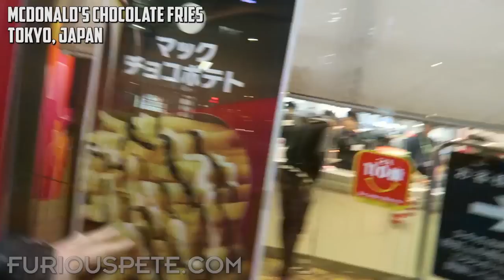Top 5 Unusual Fast Foods Taste Test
Furious Pete taste tests some unusual fast food items from around the world!

I went to different Wendy's and McDonald's in Tokyo, Shanghai and Manila and they all had items I've never seen before. What's the most unusual fast food item you've ever seen?

Fan Mail/Packages:
Furious Pete
1801 Lakeshore Rd W Unit 6